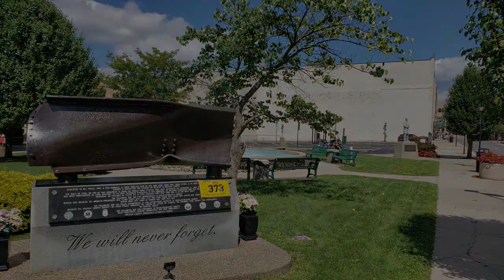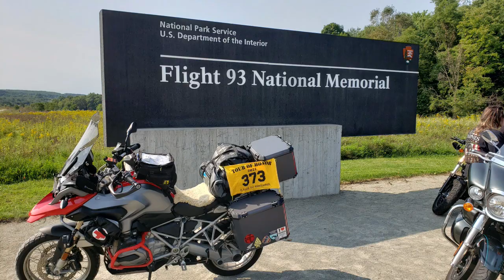2021 Tour of Honor - Ride to Meet ride through West Virginia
This is a complication of tour of honor sites that I collected while traveling to the 2021 Ride to Meet in Gettysburg via West Virginia.

The phots and video are mine.